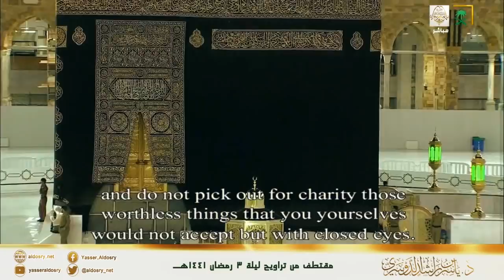الشيطان يعدكم الفقر | مقطع بديع من تراويح ليلة 3 رمضان تجلى به د. ياسر الدوسري بالنهاوند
فضيلة الشيخ د. ياسر بن راشد الدوسري
تراويح الليلة الثالثة رمضان 1441هـ
( الشيطان يعدكم الفقر ويأمركم بالفحشاء ... ) بديعة
3st Ramadan 1441
Mecca Taraweeh Sheikh Yasser AL-Dossari
surat AL-Baqarah
للمزيد زوروا صفحاتنا عبر مواقع التواصل الاجتماعي ,,
الموقع :

تويتر :
Twitter.com/aldosry_net